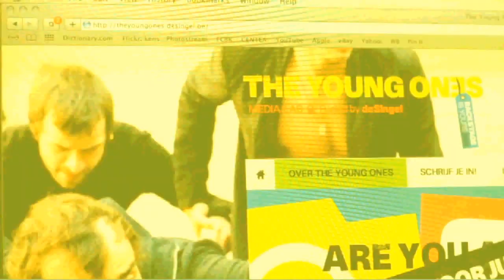The Young Ones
door Femke De Bruyne, Thomas More Mechelen
deSingel, maart 2013